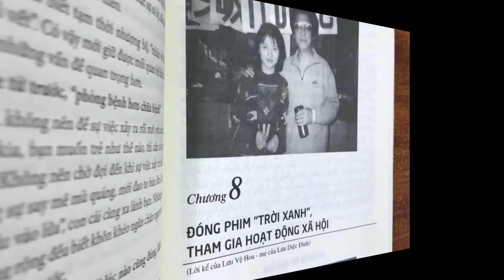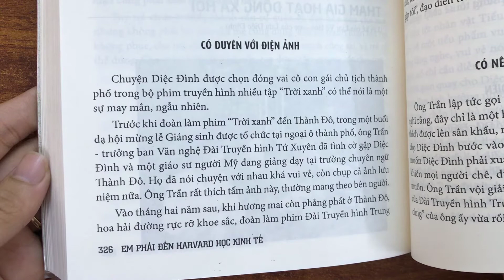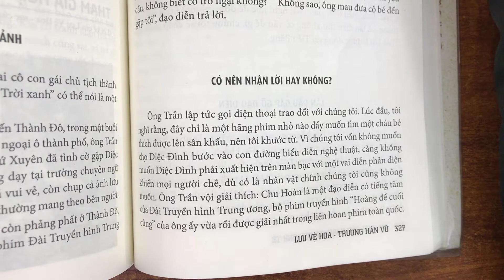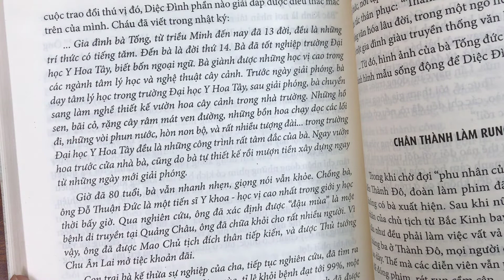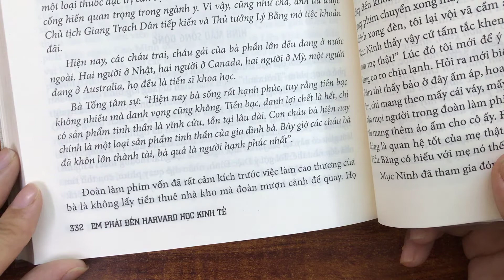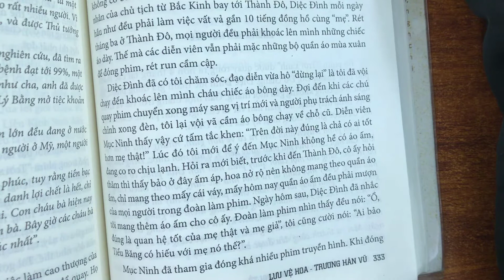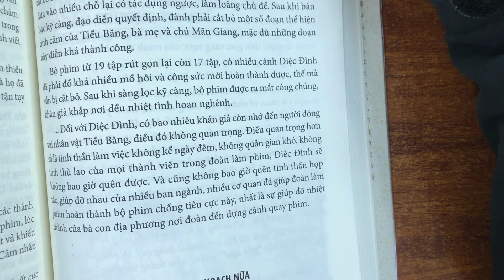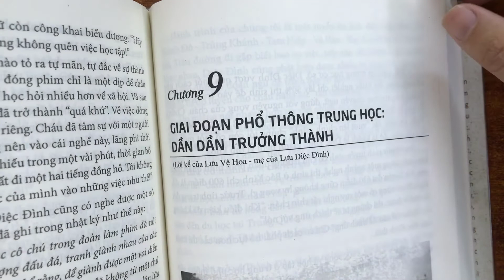Sách Nói - Em Phải Đến Harvard Học Kinh Tế - Chương 8 full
Chương 8 của cuốn sách với tựa đề: đóng phim Trời Xanh, tham gia hoạt động xã hội, bao gồm những nội dung chủ yếu sau:
- Có duyên với điện ảnh
- Có nên nhận lời hay không
- Lần đầu gặp gỡ đạo diễn
- Cái được và cái mất
- Hình mẫu sống động
- Chân thành làm rung động lòng người
- Không nên hối tiếc
- Thêm 1 thu hoạch nữa